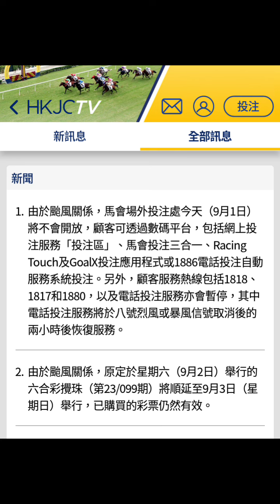由於颱風關係2023年第99期六合彩將延遲到9月3日星期日攪珠